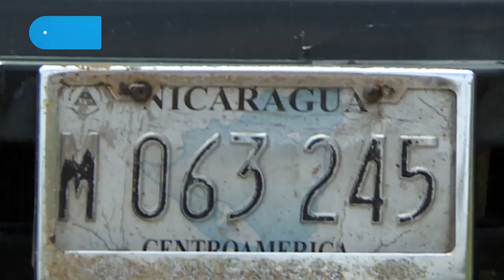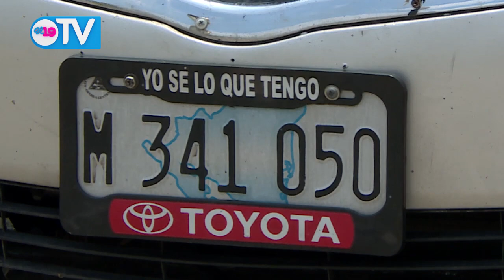Más de más de 30 kilos de cocaína en Masaya y Tipitapa incautado por la Policía Nacional